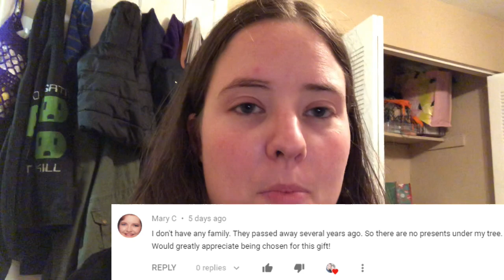KnitCrate December 2019 Winner!